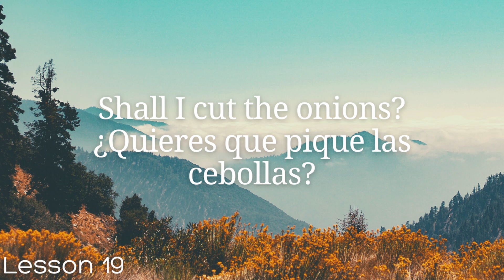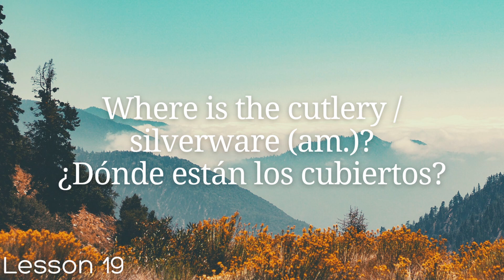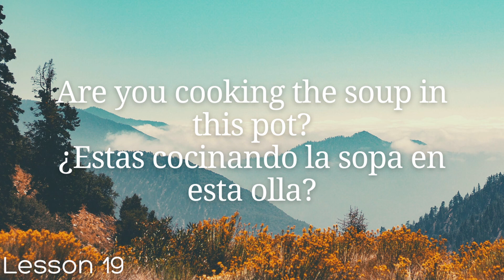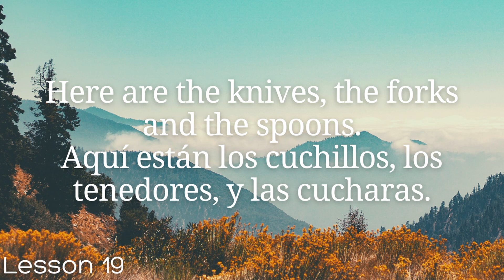All Spanish in 100 Lessons. Learn Spanish. Most Important Spanish Phrases and Words. Lesson 19